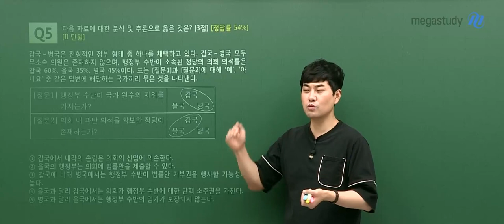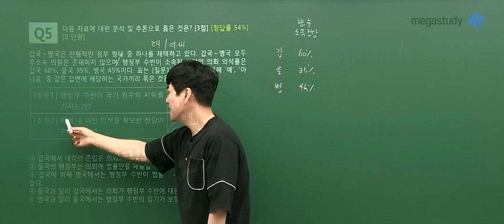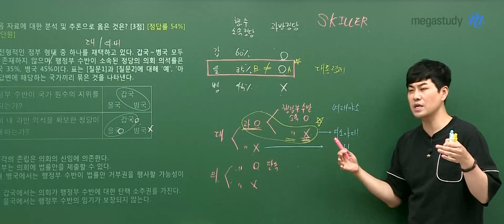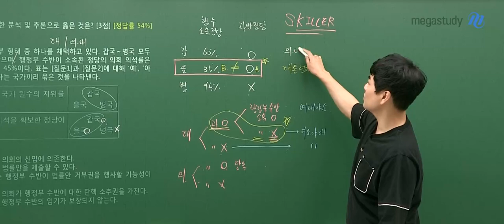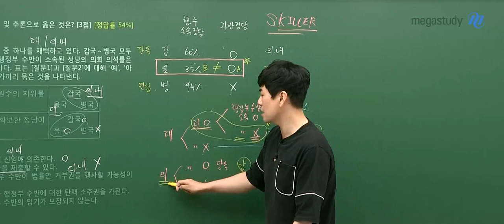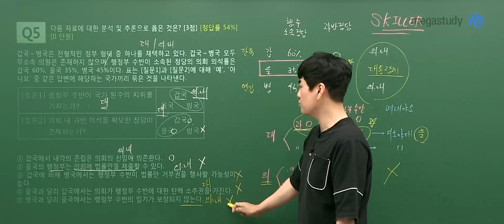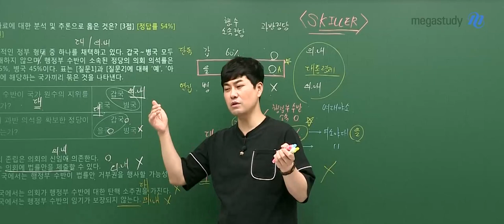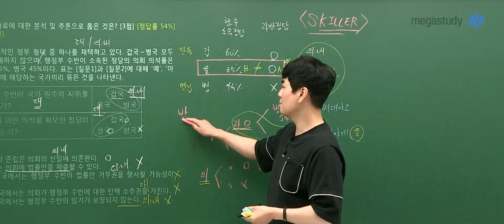[메가스터디] 사회 최적쌤 - 2024학년도 고3 4월 학평 정치와법 해설강의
사회 최적 선생님의 2024학년도 고3 4월 학평 정치와법 해설강의 영상입니다.

-  최적 선생님을 더 알고 싶다면?